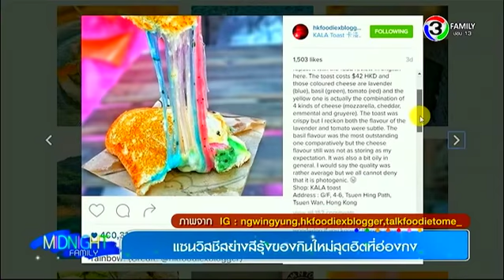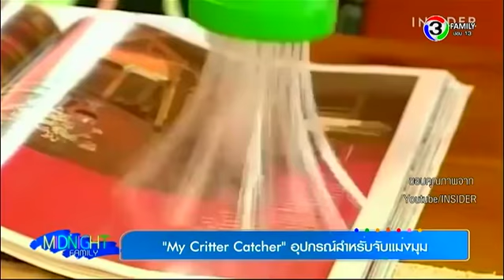สำเนาของ Midnight Family 58